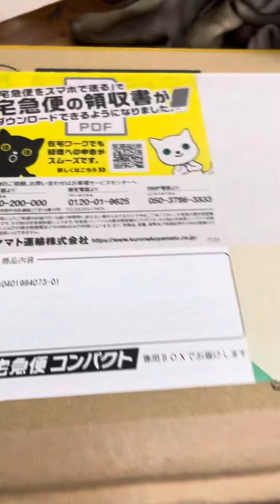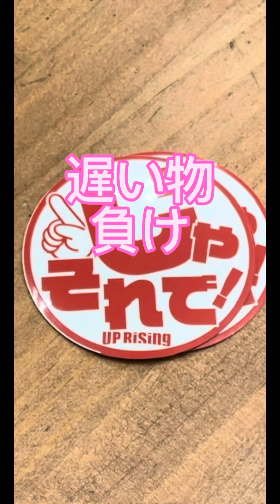じゃあそれでお願いします を 短く 短縮 すると じゃそれで になります 武田鉄矢 金八先生 この